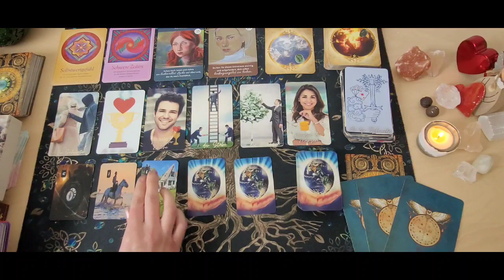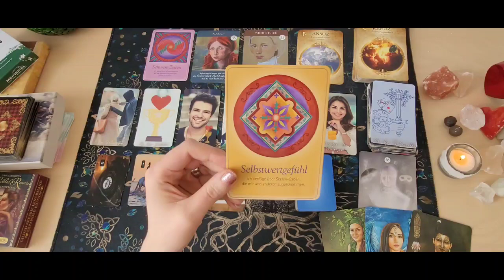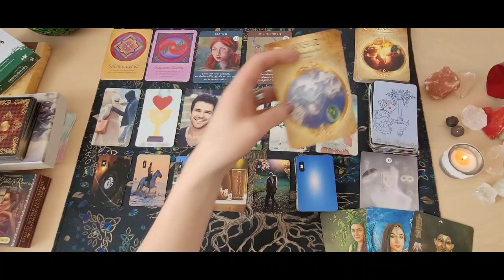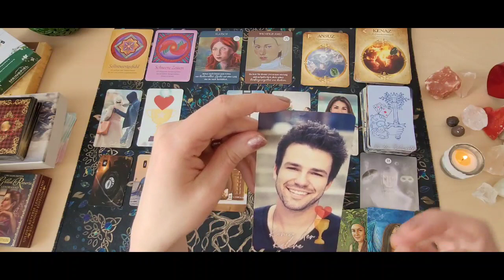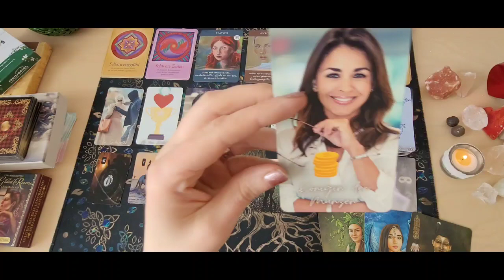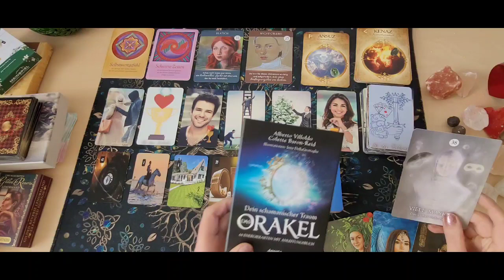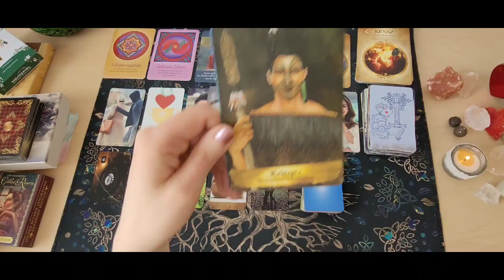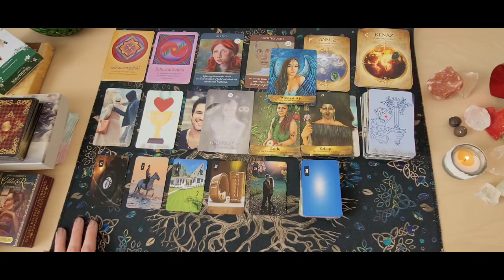❤️‍🔥Wochenendorakel vom 10.02.- 12.02.23❤️‍🔥Chance auf Liebe |An etwas zusammen arbeiten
❤️‍🔥Wochenendorakel ❤️‍🔥

Dieses Wochenende sieht es super aus.
Nach einer Enttäuschung kann eine große Chance in der Liebe auf dich zukommen mit einer Person ,es ist aber wichtig das man an etwas arbeitet gemeinsam und nicht dagegen dann kann Wachstum reinkommen in die ganze Sache und auch an Stabilität gewinnen.
Auch eine Neuausrichtung und Entscheidung steht an ,jemand kommt mit positiven Neuigkeiten auf dich zu vielleicht nach Hause und man entscheidet sich für die Liebe💘❤️.

Verwendete Kartendecks:

Das.Engel und Ahnen Orakel von Kyle Gray.

Kartenlegungen